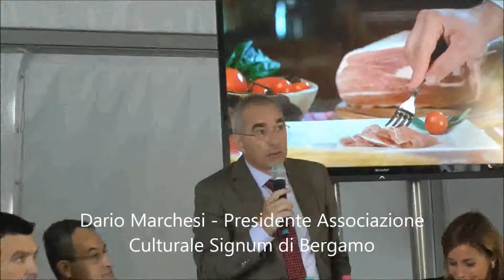Introduzione Cristina Parodi e intervento di Dario Marchesi Pres 0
L'elegante scenario di Villa Castelbarco, a Vaprio d'Adda, ha fatto da cornice ad Alta Qualità, Rassegna sulle eccellenze eno-gastronomiche italiane. L'evento, organizzato dall'Associazione Culturale Signum ha voluto porre l'accento sull'alimentazione sana e sostenibile, tematica che sarà al centro di Expo 2015. Cristina Parodi, giornalista professionista, conduttrice di numerosi programmi televisivi di successo, ha fatto da madrina il 31 maggio, giorno dell'inaugurazione ufficiale, e ha presentato argomenti e Relatori della Kermesse con la consueta simpatia e brillantezza. In questo video la giornalista introduce Dario Marchesi, Presidente dell'Associazione Signum di Bergamo.